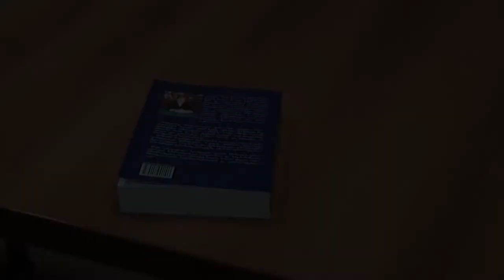Presentation of a book about terrorism Giorgi Qeldishvili